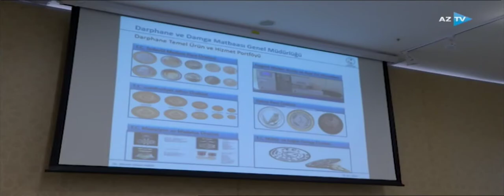Zərgərlik bazarının problemləri müzakirə olunacaq AZTV